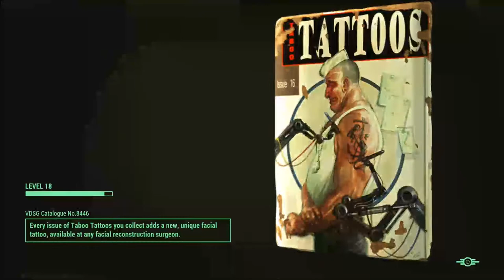Fallout 4 synth production unit mod review the best mod yet!🎮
Hey what's up YouTube I'm cerebral palsy gamer 98 and welcome back to another video.In this  video I will be checking out a mod that allows you to reproduce synths to work as settlers in Your settlement quite frankly this is probably the best mod that I have ever seen as it eliminates the need for a recruitment radio Beacon you guys can tell me your opinions down in the comments below but without further ado let the video begin and please don't forget that if you enjoyed the video to give it a big thumbs up and hit that big red subscribe button also after that please don't forget to hit the big notification Bell. comment below saying that you did so and I will reply to you as you are the greatest person in the world but until then this is cerebral palsy gamer 98 I love you and I will see you in the next video peace guys thanks for watching!